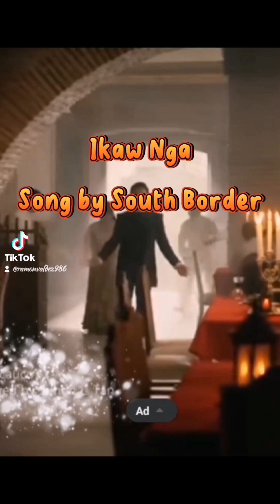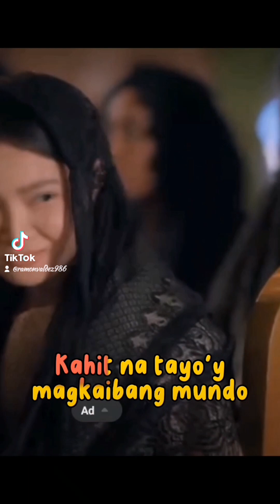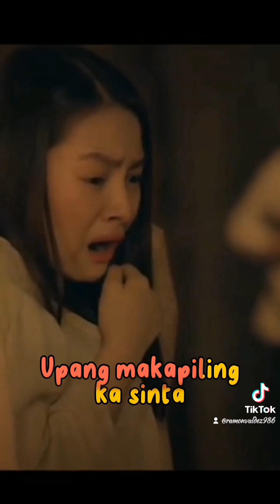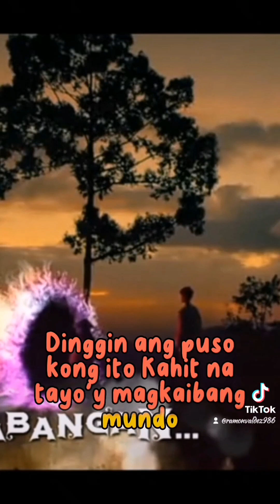Fidel x Klay (Ikaw Nga by South Border MV w lyrics) FMV Maria Clara at Ibarra 😍😘😊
Maria Clara at Ibarra — Fidel and Klay (Ikaw Nga by South Border) FMV 😘💘😍